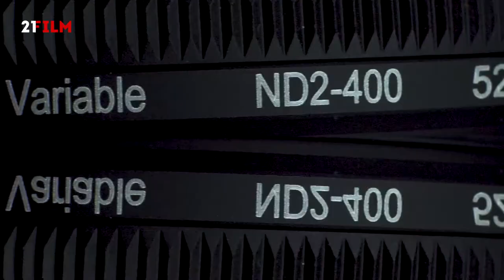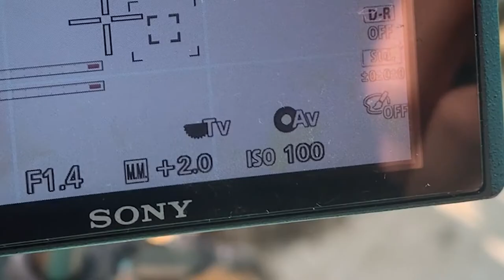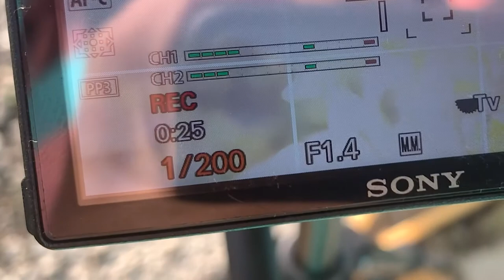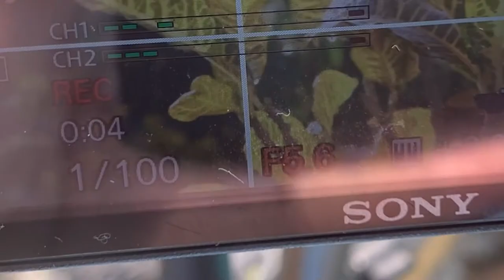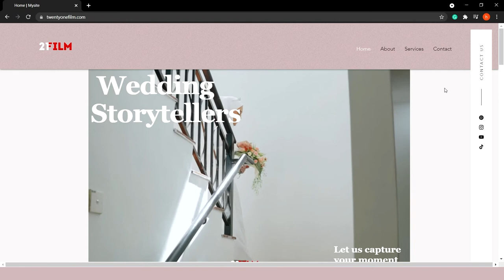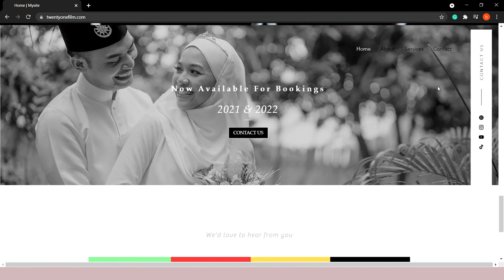sunglasses untuk camera?...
for wedding or product videography

we are fresh & young videography team
"let us capture your moment"